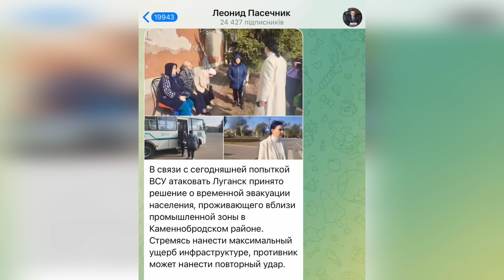Мега-взрыв в Луганске: ВСУ снесли огромный склад. Били западным оружием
ПОДДЕРЖАТЬ NEWSADER можно здесь:

Банк SEB:

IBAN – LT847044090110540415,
SWIFT – CBVILT2X